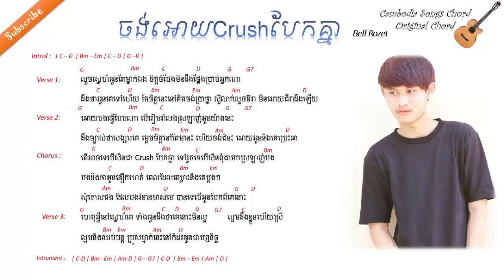ចង់អោយCrushបែកគ្នា Jong Oy Crush Bek Knea Lyrics & Chord/ NG